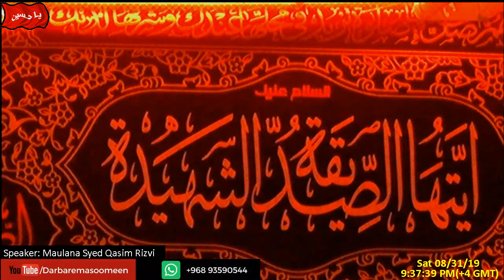Livestream-Ayyam-e-Aza 1441,Night of 1st Muharram by Maulana Qasim Rizvi/31st Aug'19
Darbar-e-Ma'sumeen(A.S),